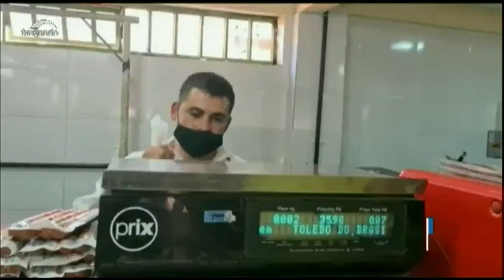Aprovada nova fase do programa que garante empréstimos especiais para micro e pequenas empresas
O senador Jorginho Mello (PL-SC) propôs a terceira fase do Pronampe, programa de empréstimos em condições especiais para pequenas e microempresas, instituído para ajudar os empreendimentos com dificuldades financeiras por causa da pandemia do coronavírus. O projeto (PL5029_2020) que cria a nova linha de crédito foi aprovado nesta quarta-feira (18) no Plenário do Senado.